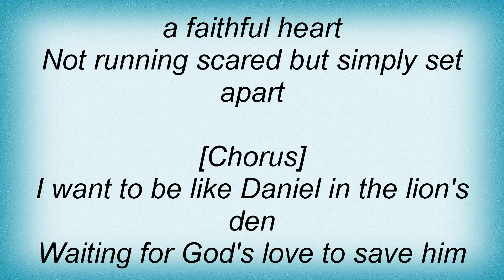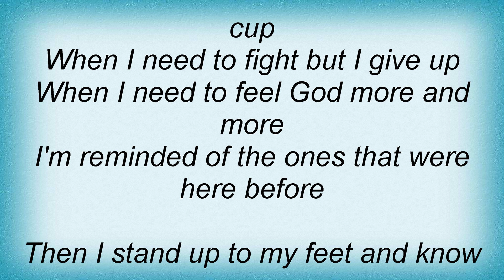Ffh - Daniel Lyrics